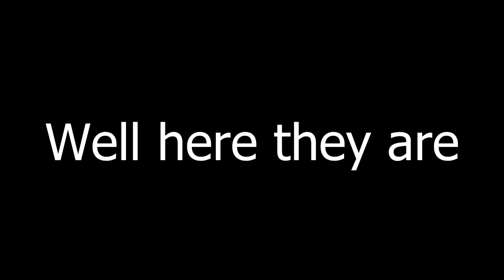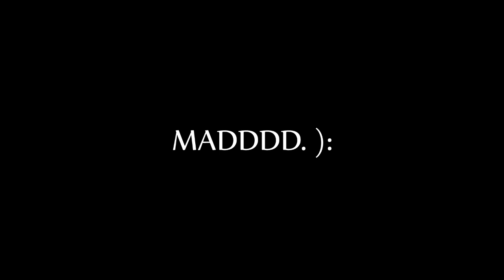[Boeingg] -Commentary- Reactions to Deaths/Loots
Been on a death streak lately. Here's what it sounds like when I die.

Oh, and yes. I'm Mad.